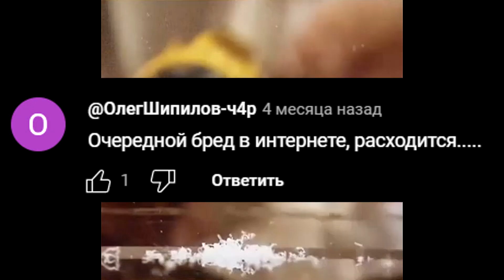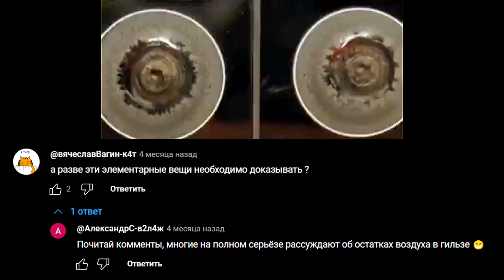Может ли порох гореть в условиях вакуума?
Есть расхожее заблуждение, что порох не может гореть в вакууме. Это не так. В этом видео я докажу, что порох может гореть в вакууме. Хотя разрушители легенд проверили это, некоторые люди до сих пор им не верят. На основе этого заблуждения я решил снять наглядное доказательство обратного.